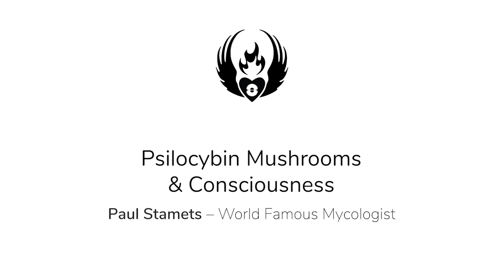Psilocybin Mushrooms and Consciousness - Paul Stamets - EntheoGeneration 2019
Psilocybin mushrooms have been used by humans for thousands of years. Their use has been instrumental in the evolution of our brains, consciousness, and culture. With the recent medical studies affirming what generations have known for thousands of years, modern science is catching up to shamanic wisdom. A paradigm shift in understanding our role as responsible Earth citizens is needed for us to evolve and survive. Psilocybin mushrooms not only lead to potential emotional healing, but may also increase creativity and cognition.

Paul Stamets is a world-famous speaker, author, mycologist, psilocybin expert, medical researcher, and entrepreneur. He is known for his breakthrough discoveries in mycological research — something he credits to his early, consciousness-raising experiences with psilocybin mushrooms.